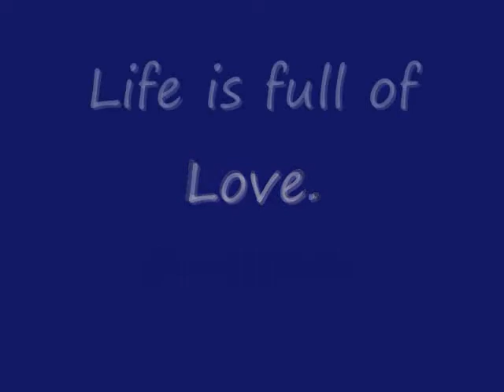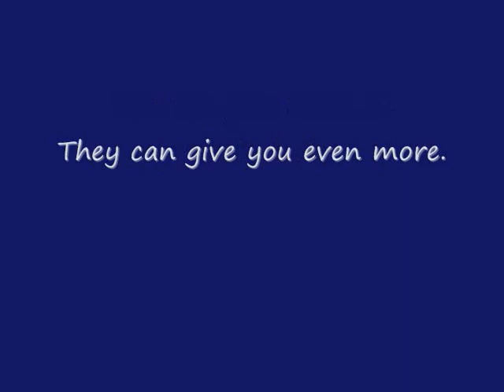Choose Love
Video entry from Hannan.

This is a simple music video that shows just a little bit of what life should bring, and how wonderful children are!